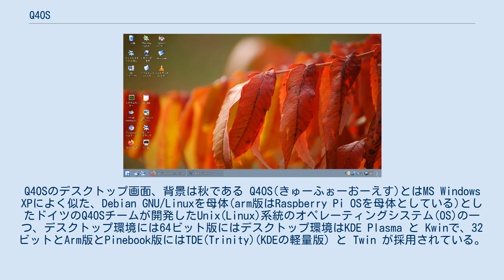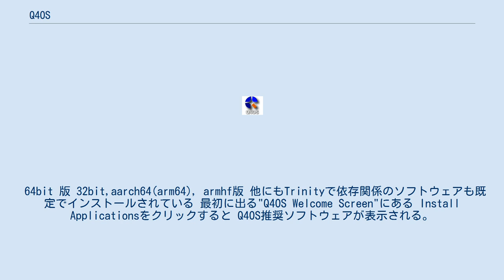Q4OS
Q4OSのデスクトップ画面、背景は秋である Q4OS(きゅーふぉーおーえす)とはMS Windows XPによく似た、Debian GNU/Linuxを母体(arm版はRaspberry Pi OSを母体としている)としたドイツのQ4OSチームが開発したUnix(Linux)系統のオペレーティングシステム(OS)の一つ、デスクトップ環境には64ビット版にはデスクトップ環境はKDE Plasma と Kwinで、32ビットとArm版とPinebook版にはTDE(Trinity)(KDEの軽量版) と Twin が採用されている。
 Q4OSイメージデータはQ4OSのダウンロードページから自分にあったアーキテクチャを見つけそれをクリックすると寄付はしますか?(英語:Please Donate)と出る募金をするならUSDで何$寄付するか指定しDonateを押す。
しないならNot now, take me to the download 」を押しSourceForge.netに飛んでアクセスした5秒後ダウンロードが始まる。
 64bit 版 32bit,aarch64(arm64), armhf版 他にもTrinityで依存関係のソフトウェアも既定でインストールされている 最初に出る"Q4OS Welcome Screen"にある Install Applicationsをクリックすると Q4OS推奨ソフトウェアが表示される。
例は などがある